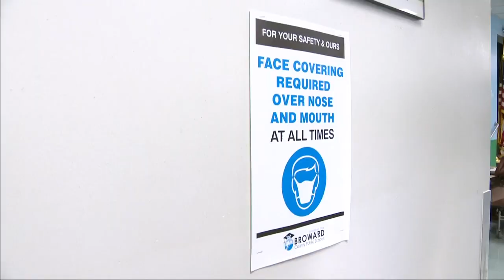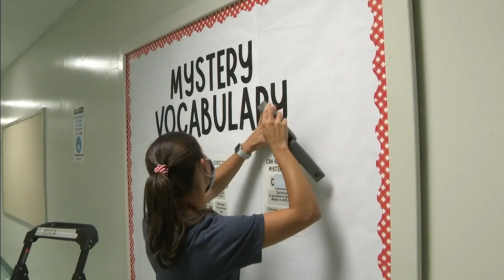Back to school prep: Forest Hills Elementary gets touchless water fountains, hand sanitizing sta...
Broward County Public Schools are preparing for the first day of school on Aug. 18 amid a surge in COVID cases in the community.